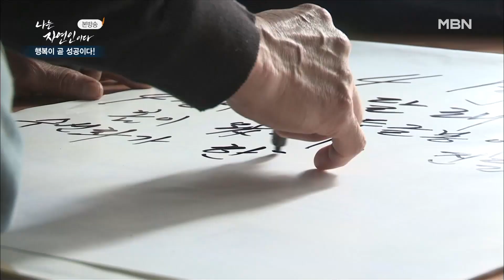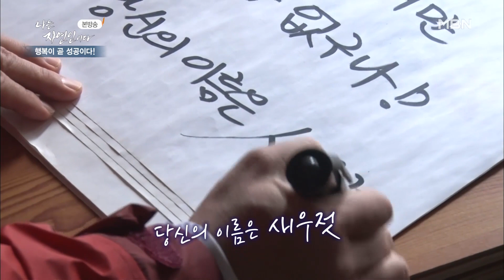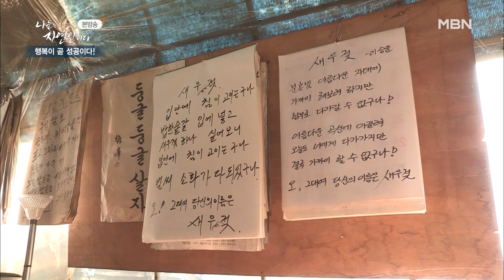[자연인] 화장실도 오픈형? 이승윤도 당황하게 만든 개방적인 집 (#4/5)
구독💖, 좋아요👍,  알람("🔔") 설정하면 매일 오후 5시 '힐링 영상'을 놓치지 않고 만날 수 있습니다.

☞ '나는 자연인이다' 본방송: 매주 수요일 밤 9시 50분

여러분과 함께 힐링하겠습니다!!!